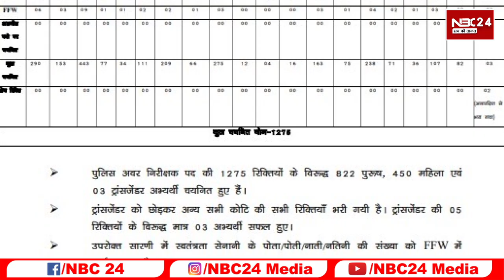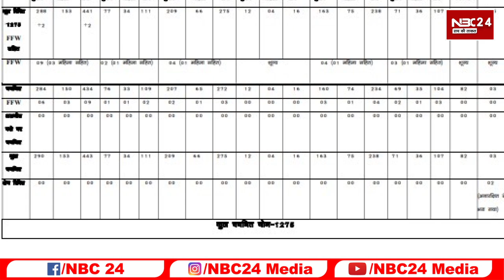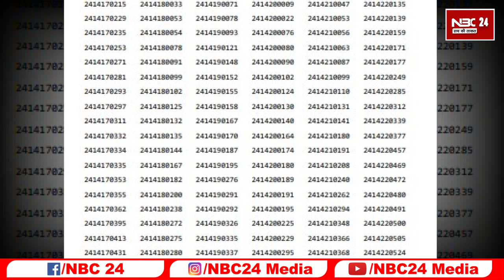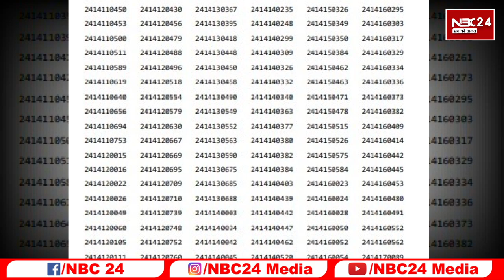Bihar Daroga का Result हो गया जारी, 3 Transgender समेत इतने अभ्यर्थियों का गाड़ा झंडा, देखिए...